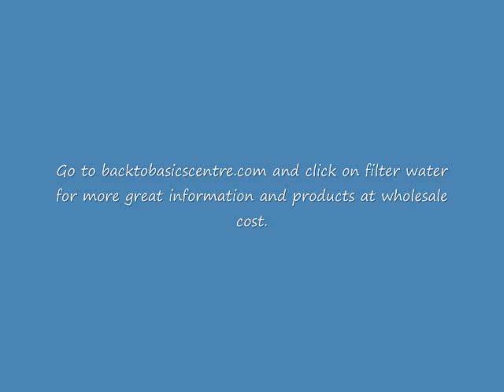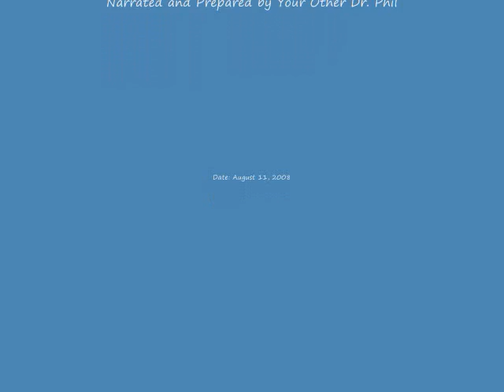What's Lurking In Your Shower?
Showering can be dangerous for your health.  Let's examine the danger of chlorine and other noxious chemicals in our showers.